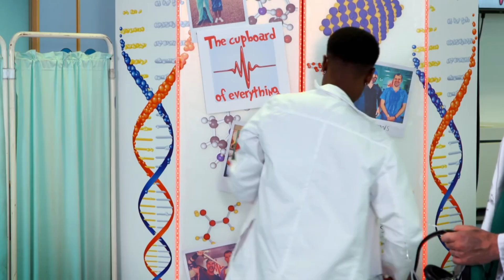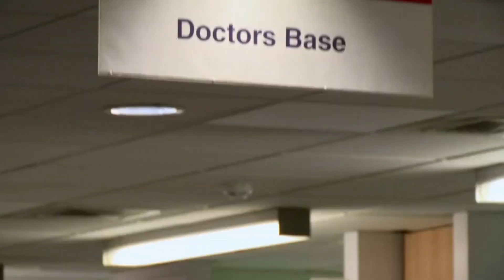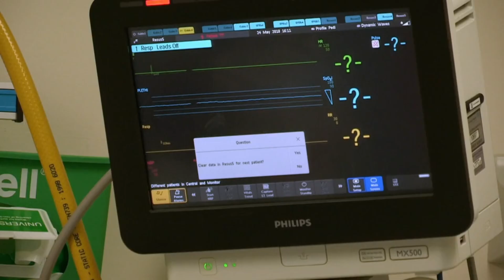Say Hi to Dr. Ronx! | PrideMonth | Operation Ouch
Dr.Ronx (they/them pronouns) is here to take you through a day in their life, working in the emergency department!